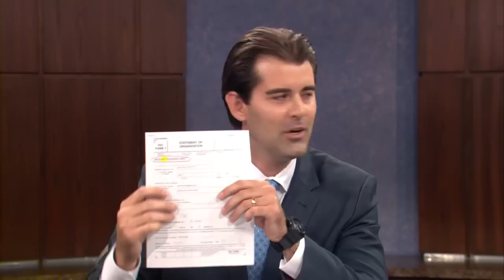Vote 2014: Congressional District Nine Republicans’ Debate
The Republicans running for Arizona’s Congressional District Nine will debate current issues relevant to Congress and the district.